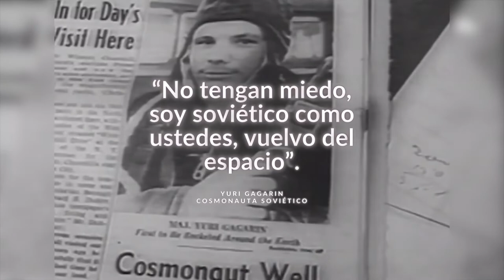Historia Breve | El primer hombre en viajar al espacio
El 12 de abril de 1961, el cosmonauta soviético Yuri Gagarin, se convierte en el primer ser hombre en viajar al espacio y en este video te presentamos algunos detalles de este importante acontecimiento.